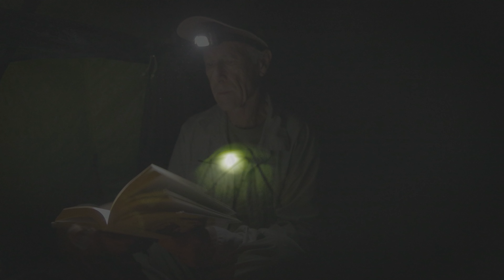(ASMR) Oil City to Third Beach, Olympic National Park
A moderate, sometimes strenuous, three- or four-day, 20-mile backpack along one of the last remaining untouched coastlines in the U.S. This is a one-way hike, so you’ll need to arrange transportation by either doing a car shuttle (one car at each end of the route), or leave a car at the end and hire a shuttle to take you to the beginning. Note that bear cans are required for camping in this section.

Directions:
If you’re doing a car shuttle, first plug into your map app, “Third Beach Trailhead,” which will take you to a small parking lot off La Push Road. Leave one car there and then ask your map app for directions to “Oil City,” which takes you to the end of Oil City Road and the trailhead. If you have one car, another alternative is to hire a shuttle to take you from the Third Beach trailhead to Oil City. I used Olympic Hiking Co. Here’s the link: Backpacker Trailhead Shuttles in Olympic National Park | Olympic Hiking Co. (hikeolympic.com) The 2024 fee is $79.50 per person. If you’re hiking solo and you’re the only one on the shuttle (hardly likely during the summer), they charge double.